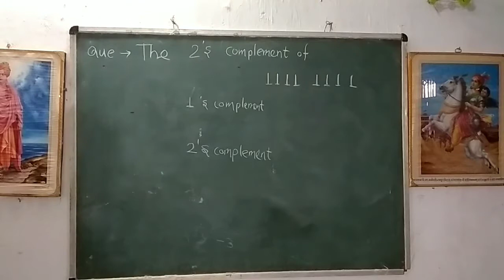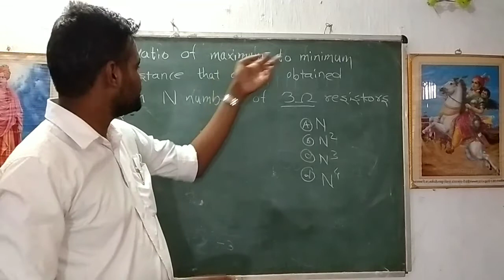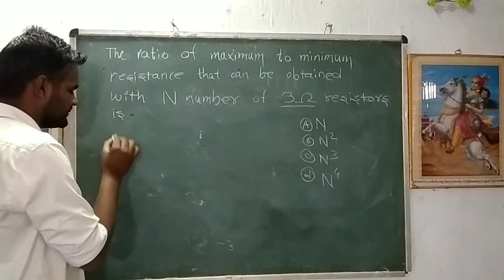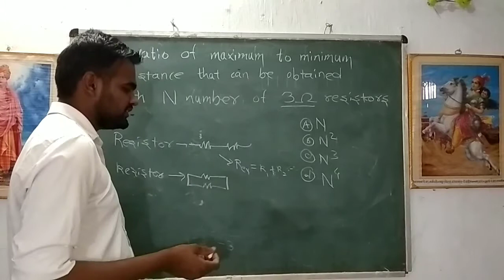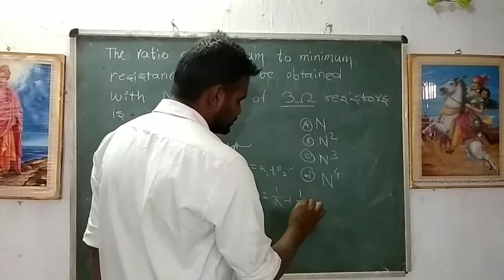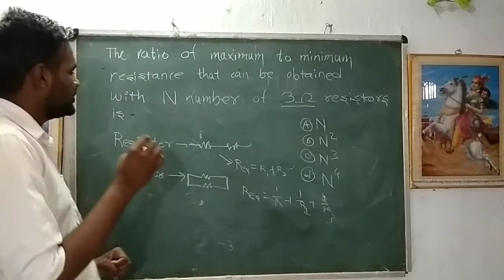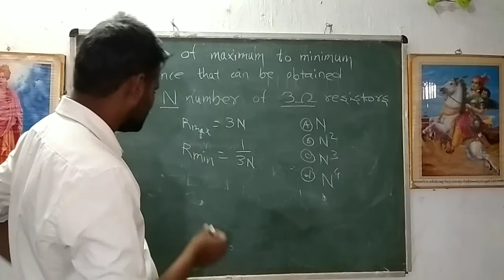JEST PREVIOUS YEAR SOLUTION PART 8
Focus on your Aim not on your enemy
Study for better future 😊
If you love physics and also prepare for any entrance exam .

Happy studying

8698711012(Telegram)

Jest 2020 Que paper pdf